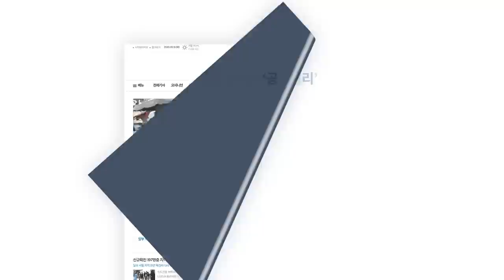한동훈 폭행검사 / 정진웅 출세했다 [공병호TV]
Bitcoin : 3MTW849AkP2ftLeSK2teZHMmzLu7Z83s9U